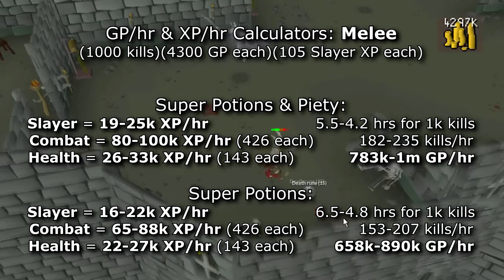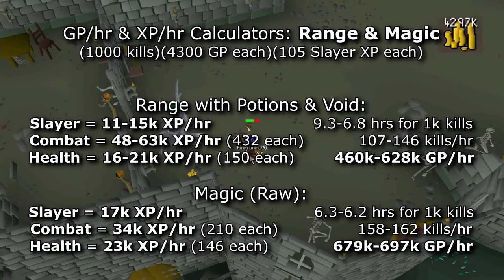OSRS: Gargoyle LOOT from 1000 (new drops) 1m+ GP/hr (w/ Calcs)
OSRS updated 1000 Gargoyle loot (calcs in vid)
1m GP/hr, 100k Combat (attack/strength/defense) XP/hr, 25k Slayer and 25k Health XP/hr